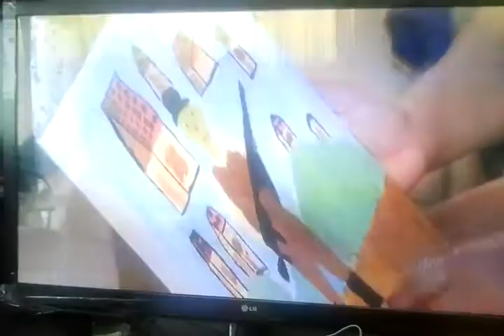Matheus '' TETEU '' Dificuldades e diferenças não existem !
Esse Vídeo mostra um pouco da vida de um aluno meu o Matheus conhecido como TETEU, apesar de ter suas dificuldades em ser especial ele não desiste de nada e leva seu dia como qualquer pessoa.
Dificuldades e diferenças não existem !